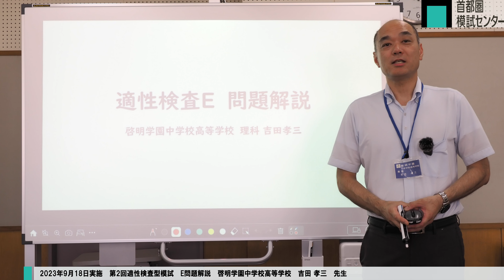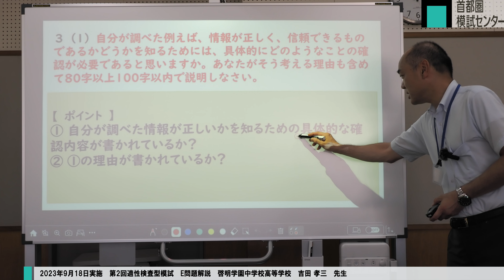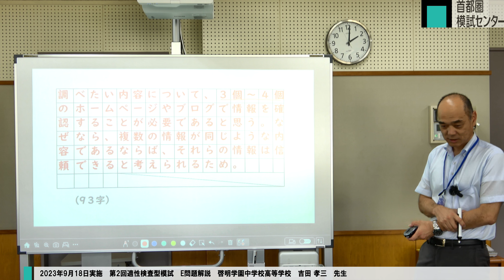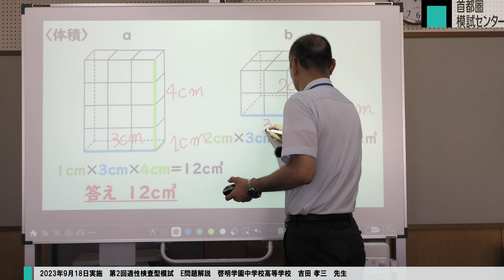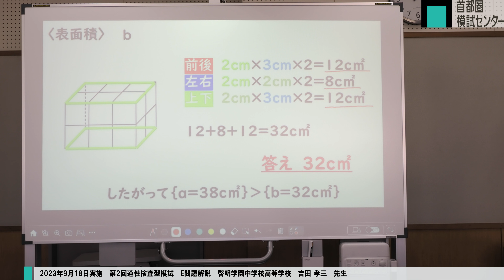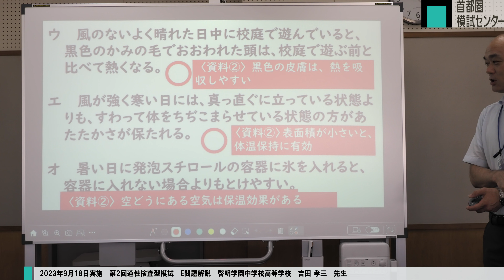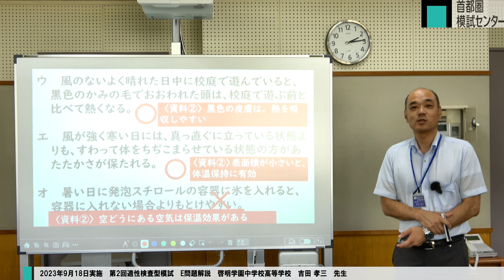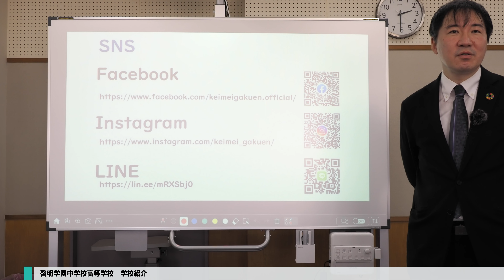2023年09月18日適性検査型模試 E問題解説 啓明学園中学校高等学校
私学の先生による適性検査型模試解説動画
9月18日実施 小6第2回適性検査型模試 E問題
啓明学園中学校高等学校 吉田孝三先生

啓明学園中学校高等学校ホームページ